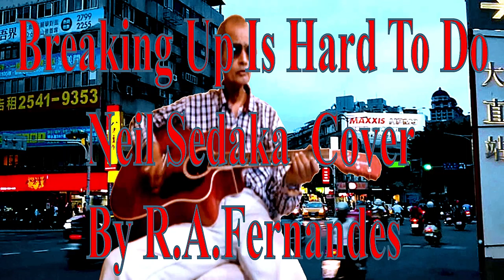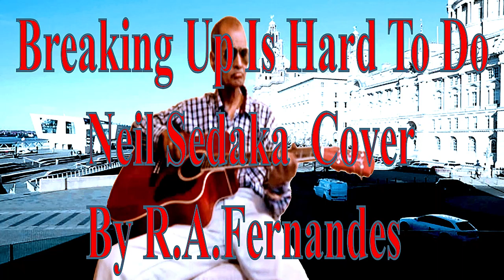Breaking up is hard to do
Cover song of  Neil Sedaka  sung & played on the guitar.